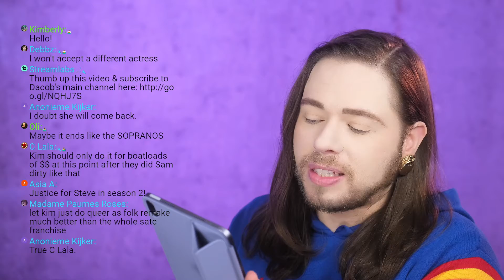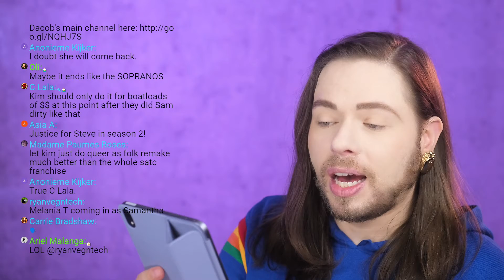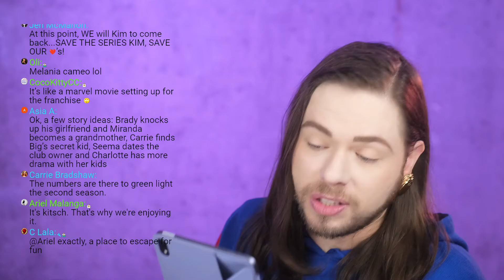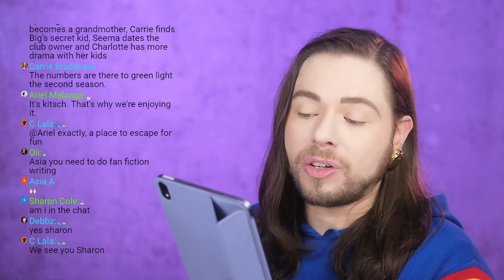AND JUST LIKE THAT SEASON 2! All we know about AJLT Season 2 so far! SPOILERS!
AND JUST LIKE THAT SEASON 2! All we know about AJLT Season 2 so far! SPOILERS!! I hope you enjoy this video.

And Just Like That - Episode 1 and 2 Review with SPOILERS! SATC Returns! Carrie, Miranda & Charlotte

OMG! Carrie Might Have...! And Just Like That - Episode 3 Review with SPOILERS! SATC Returns! AJLT

This Episode was BAD!! And Just Like That - Episode 4 Review with SPOILERS! SATC Returns! AJLT

This Episode was Painful!! And Just Like That - Episode 5 Review with SPOILERS! SATC Returns! AJLT

This Episode was Cringe!! And Just Like That - Episode 6 Review with SPOILERS! SATC Returns! AJLT

OMG CHE is back & hated!! And Just Like That - Episode 7 Review with SPOILERS! SATC Returns! AJLT

Che is BAD and Carrie OLD? And Just Like That - Episode 8 Review with SPOILERS! SATC Returns! AJLT

OH NO! It's almost over! And Just Like That - Episode 9 Review with SPOILERS! SATC Returns! AJLT